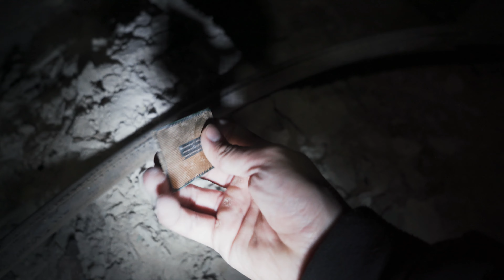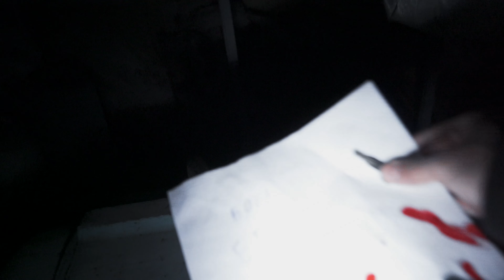ARTLINE BUNKER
💻 Хочеш ексклюзивний ПК? Тисни сюди
Ігрова станція ARTLINE — мрія кожного геймера!
Ідеальний ігровий трон для тих, хто хоче насолоджуватися улюбленими іграми з абсолютним комфортом. Має безлічі варіантів регулювання, зробленій тільки з високоякісних матеріалів. Виводимо гру на новий рівень разом!
Скоріше переглядай відео!

Контакти:
м. Київ, вул. Кирилівська, 104

Про компанію Artline:
У нас власна лінія виробництва комп'ютерів.
Якість для нас не пустий звук. Кожен комп'ютер Artline проходить стрес-тест! І тільки потім їде до Вас!

Ми настільки впевнені в якості нашого продукту, що надаємо повну гарантію на весь комп'ютер протягом 38 місяців.

Наші менеджери заощадять Ваш час та з легкістю допоможуть вибрати оптимальний варіант ПК саме для Вас!